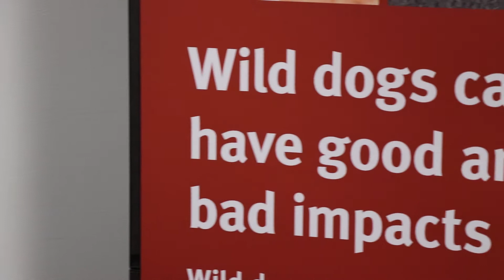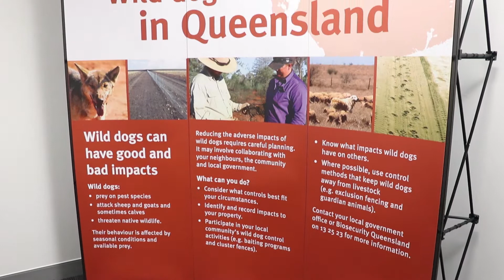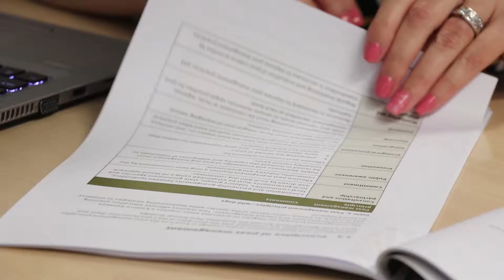Dog Days Are Over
Recent dry conditions have seen an influx in wild dog attacks in western Queensland. Traditional control methods are being replaced with more permanent solutions - exclusion fences.